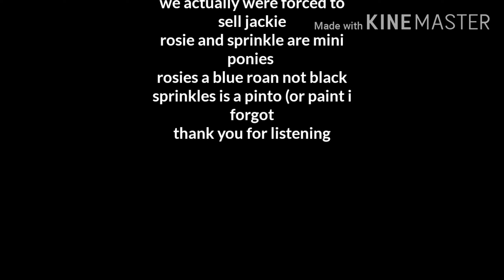my horses in gacha (filler)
im working on ep3 of life beyond sadness so heres some filler